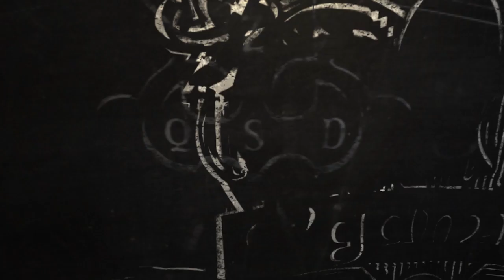[OgNightLive] Stephano vs Dayshi - Game 1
On continue avec un énorme TvZ entre Stephano et Dayshi !